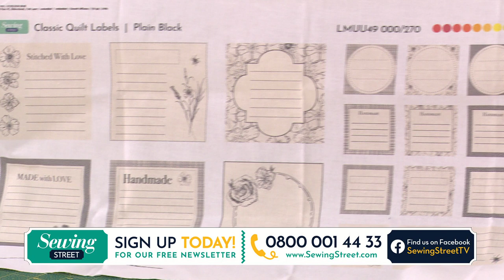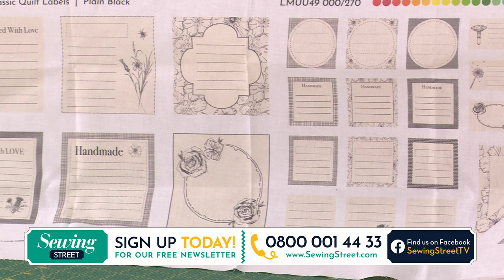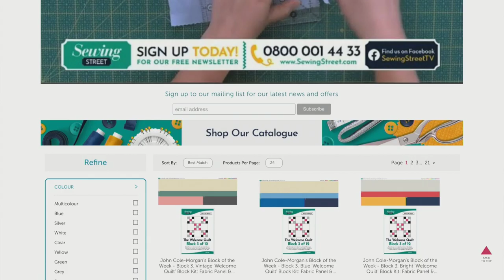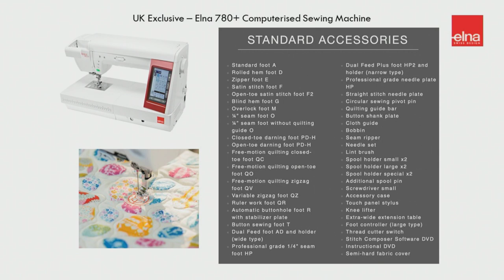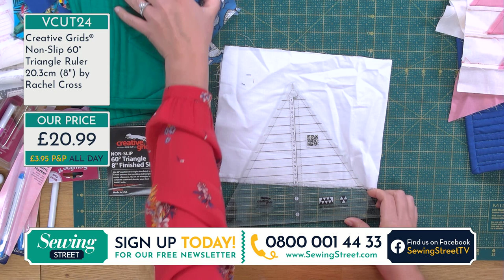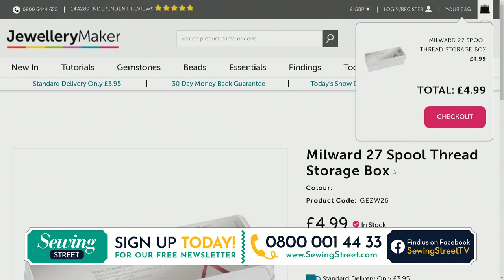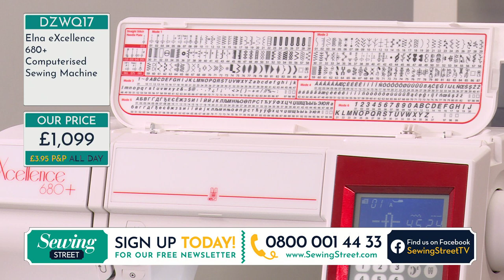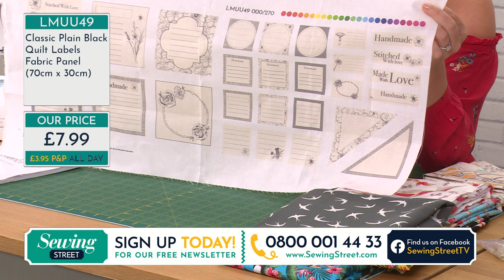Sewing Street - 12/05/2020 - Elna 680+ & 780+ Sewing Machines, Fabrics & Tools With Vicki Carroll